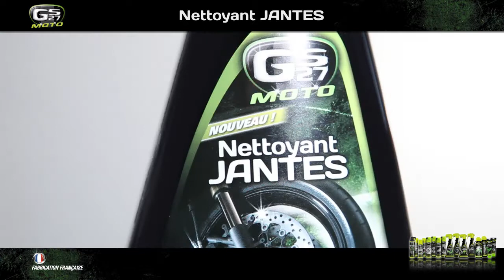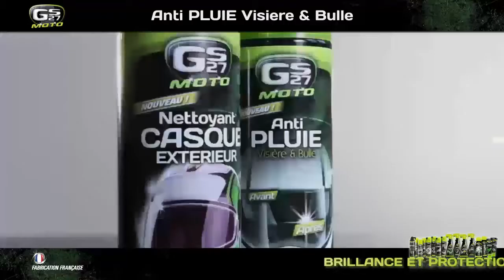La gamme GS27 Moto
Découvrez la gamme GS27 Moto, une gamme complète répondant à tous les besoins des adeptes de 2 roues et de leur machine:
- des produits destinés à l'entretien technique de votre moto.
- des produits de lavage, protection et brillance.
- des produits spécifiques à l'entretien de tout l'équipement du pilote.